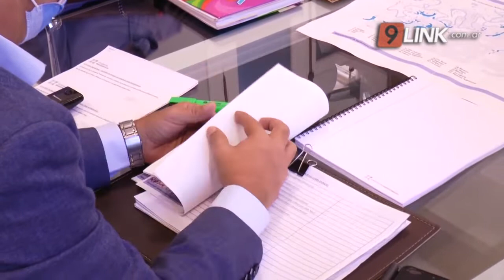N9 FEDERAL - MARTINEZ-MARTINEZ Y APA DEFINEN ACCIONES PARA MEJORAR EL SISTEMA LACUSTRE - RESISTENCIA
MANTENIMIENTO DE LAS LAGUNAS Y EVITAR OCUPACIONES ILEGALES, ENTRE LOS PUNTOS PRINCIPALES   SI
Gustavo Martínez y autoridades de la Administración Provincial del Agua (APA), definieron acciones tendientes a mejorar las condiciones del sistema lacustre de Resistencia. Reunido con la vocal del organismo provincial, Liliana Spoljaric, e integrantes del mismo, el Intendente brindó detalles de los objetivos iniciales en lo referente al mantenimiento de las lagunas y evitar ocupaciones ilegales en las áreas de ribera
GUSTAVO MARTINEZ, - MATIAS ARCE, SUBSECRETARIO DE SISTEMA LACUSTRE Y PULMONES VERDES - LILIAN SPOLJARIC, VOCAL DE APA